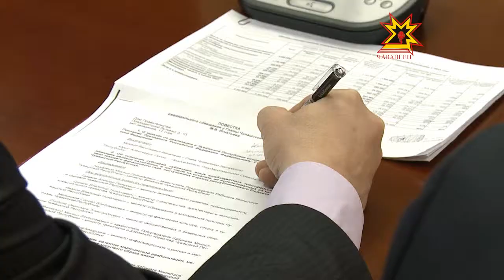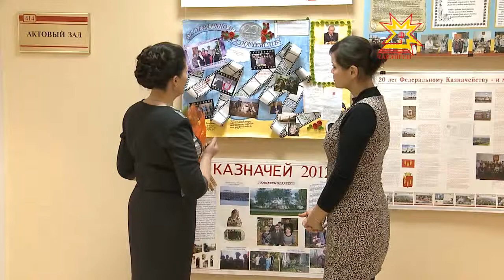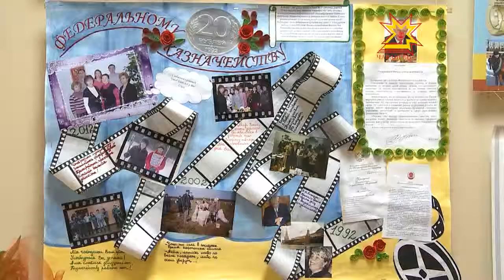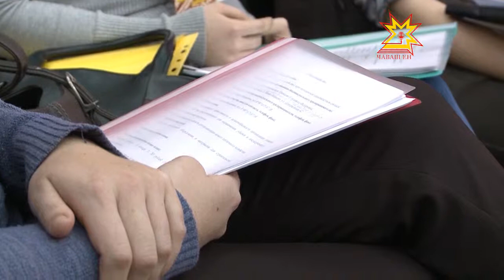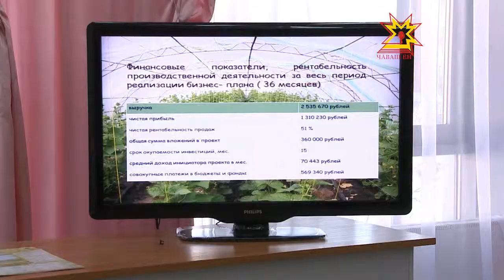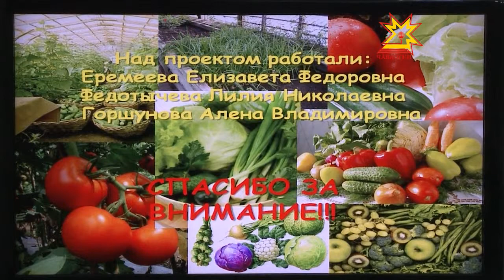Республика. 17.12.2012 (на чувашском)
В выпуске:
- «Кун-çул утти»
- Ял çамрăкĕсен форумĕ иртрĕ
- Чăваш патшалăх çамрăксен театрĕ - ача-пăча больницинче
- Правительство членĕн ларура
- «Халăхсен туслăхĕ» фестиваль-конкурс иртрĕ
- Казначейство йĕркеленнĕренпе 20 çул